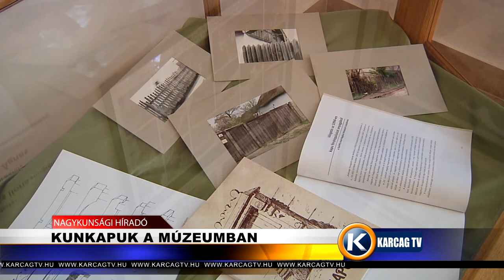Kunkapu a múzeumban karcagtv